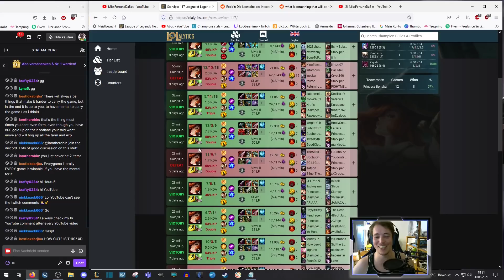Sanguine Miss Fortune Successor in the Name of Love | League of Legends (Season 11)